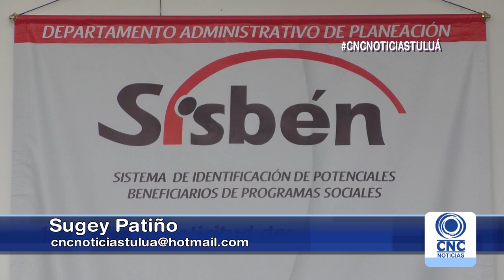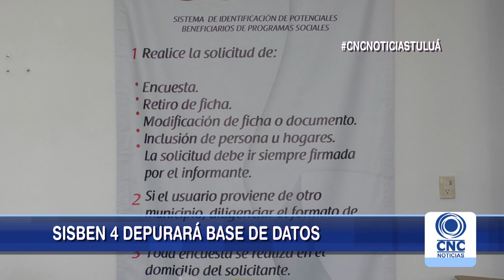Sisben 4 se implementará desde el próximo año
Mucha atención que a partir del próximo año se hará un nuevo barrido para los usuarios del sisben, con el fin de actualizar la base de datos de quienes se benefician de este sistema.